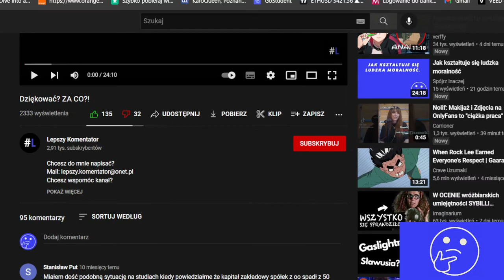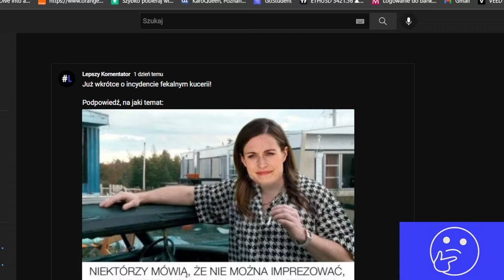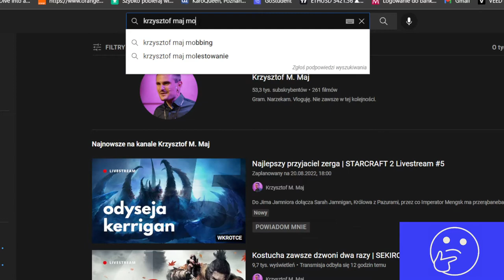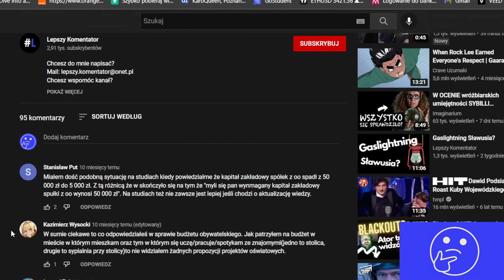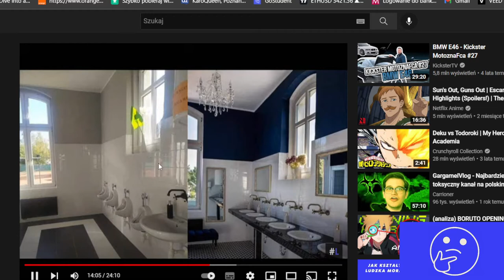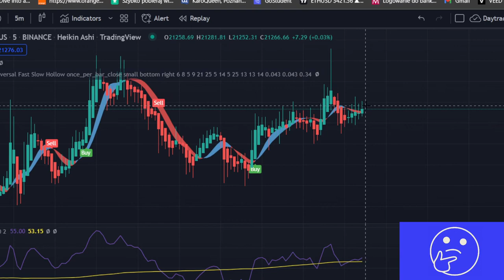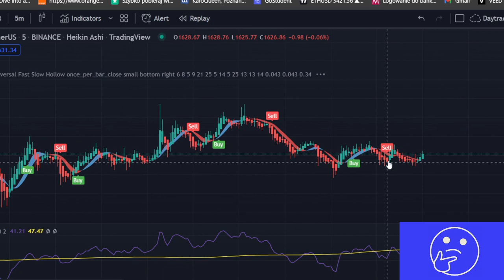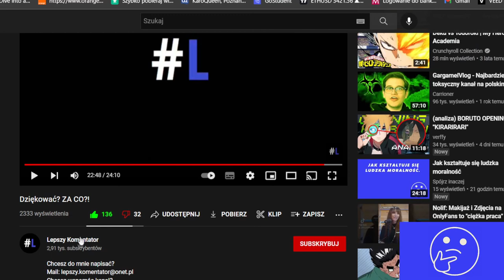o dniu nauczyciela- SIO#17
Stwierdziłem, że warto się odnieść do tego filmu za pewną namową :)
Byłem dość miło zaskoczony